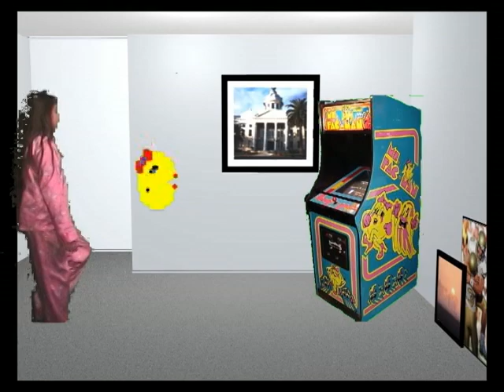Emily VS Ms Pac Man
Fun with Adobe Premier